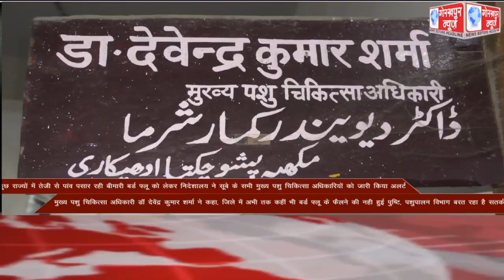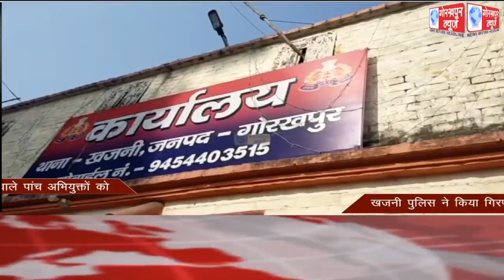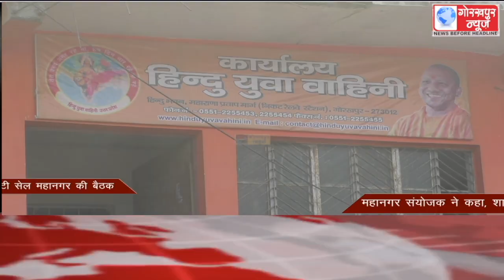GORAKHPUR NEWS Headlines 06-01-2021